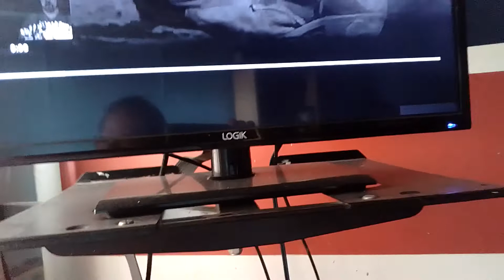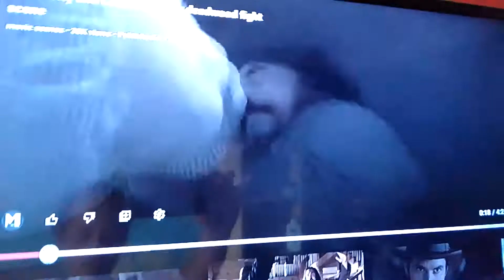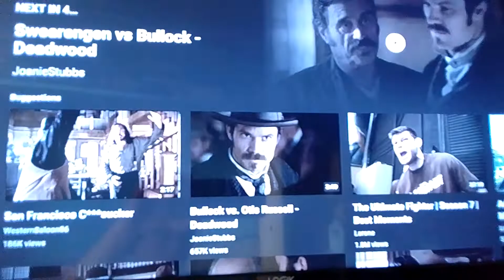most brutal fight in TV history adults only